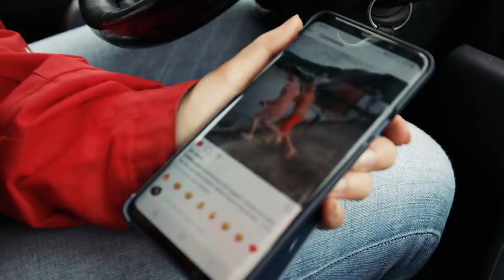Bilen STREIKA Rett Før Roadtrippen.. 😱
Vil reisen fortsette til Austevoll? Har verkstedet ledig time til reparering av bilen? Er det fint i Austevoll? Finn det ut! :D

Denne videoen har en anbefalt aldersgrense på: Alle

RubenVareide-Kanalen er eid og styrt av Rakkerfilm AS